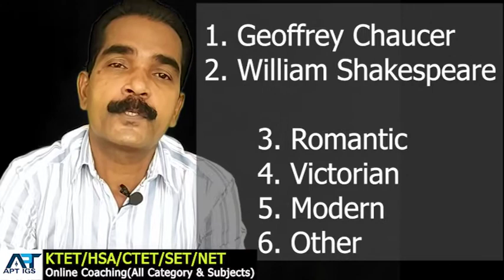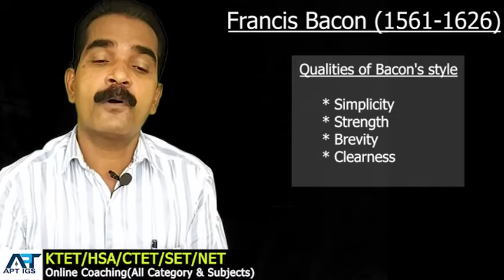Francis Bacon (1561-1626) HSA/KTET-III ENGLISH/മുഴുവൻ സിലബസും പരീക്ഷ കഴിയുന്നതുവരെ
English ONLINE COACHING-KTET III/ HSA